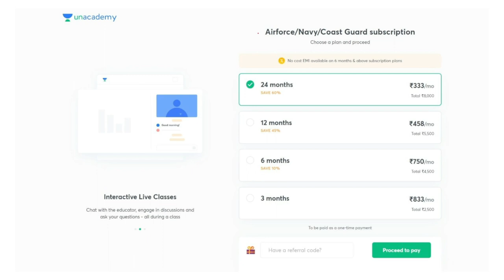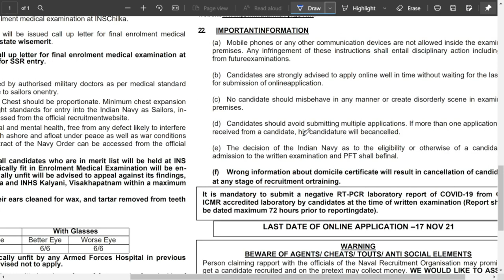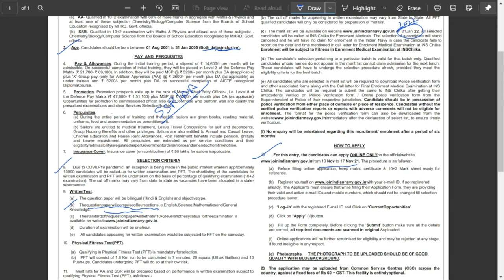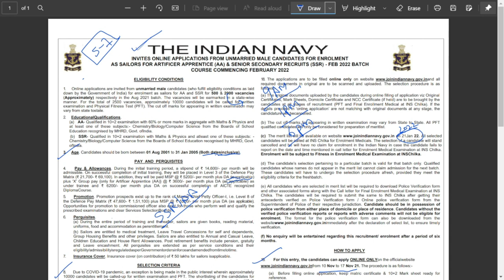Indian Navy SSR/AA Recruitment | Navy SSR/AA Bharti 2022 | Joinindiannavy | Navy 12th pass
जय हिन्द
जय भारत